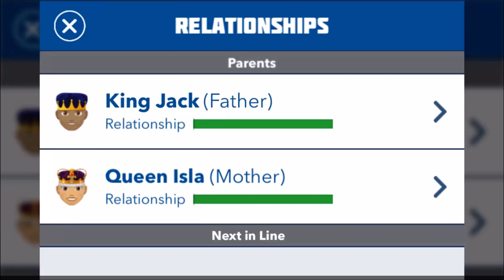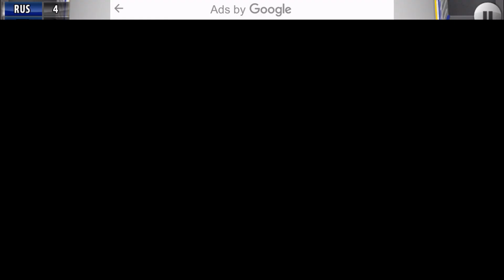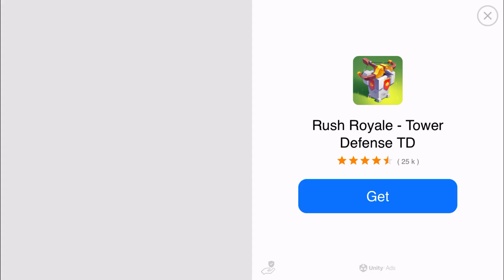Penguin Olympics Hockey(Group B Prelims) Finland V Russia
Location: PuzzleWorks Stadium